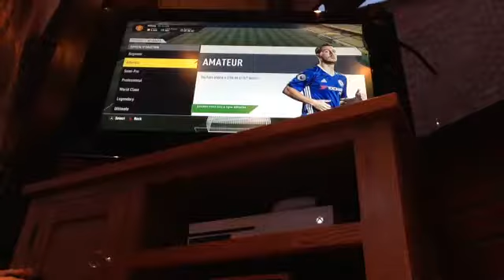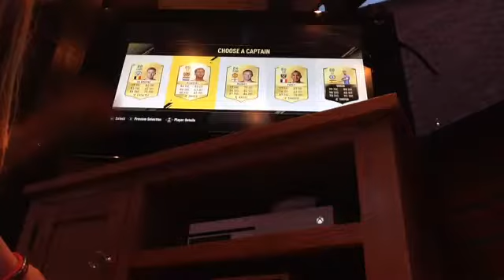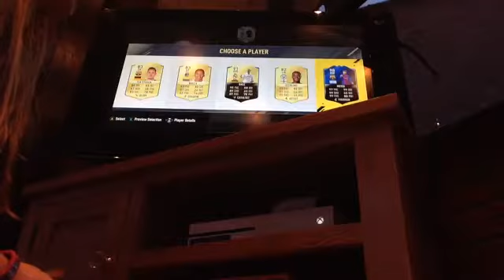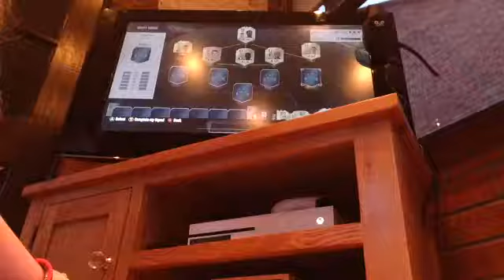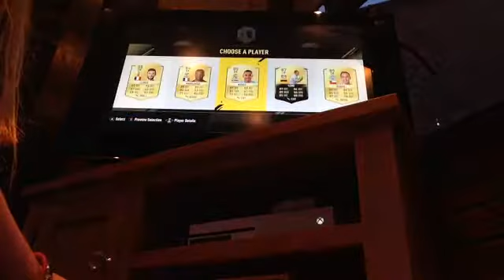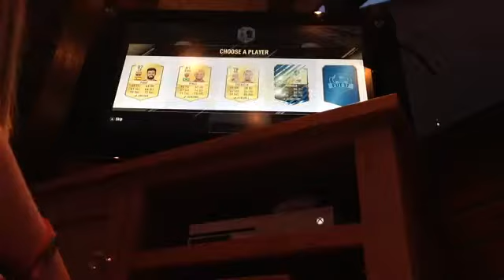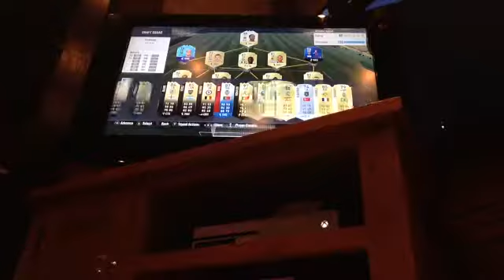188!!!!! BEST DRAFT EVER !!!